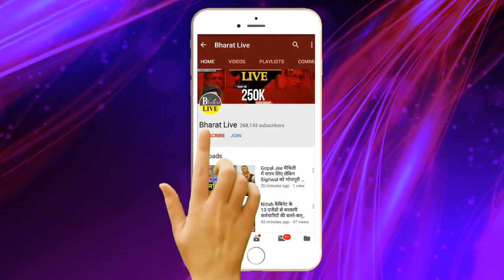चुड़ा दही से पहले Tejashwi के साथ होंगे JDU के 12 विधायक !